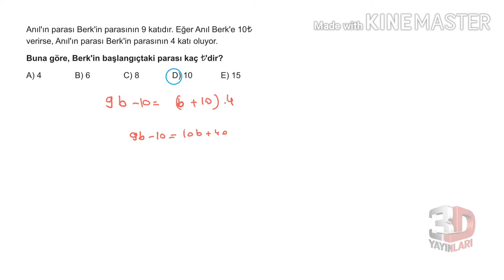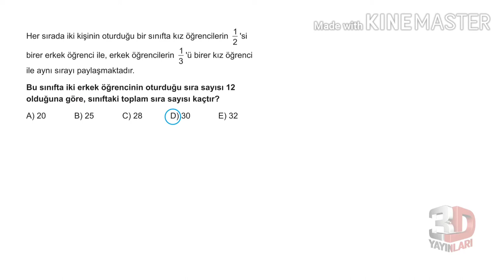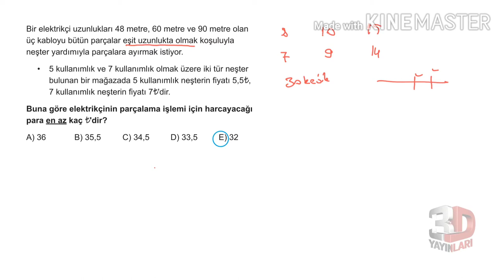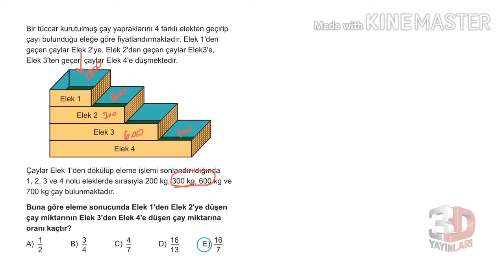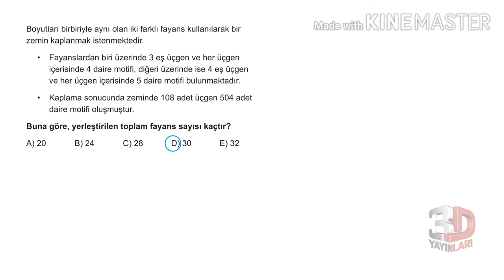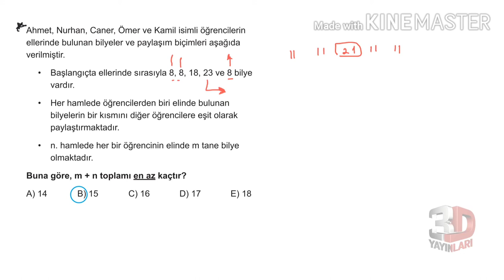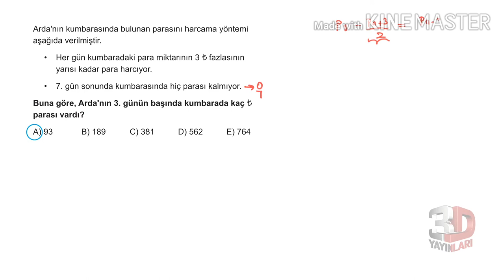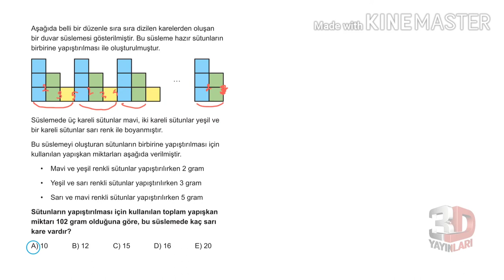3D TYT MATEMATİK BÖLÜM - 1 TEST -65(SAYI KESİR PROBLEMLERİ)